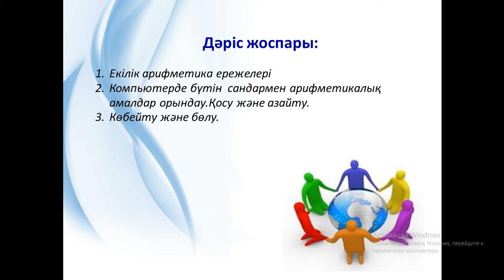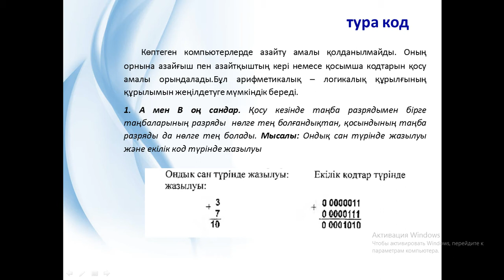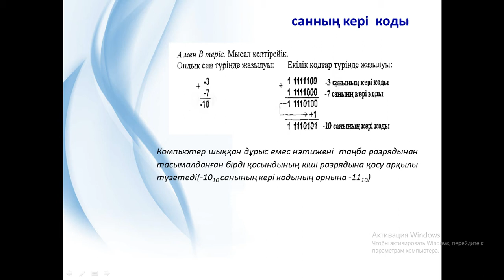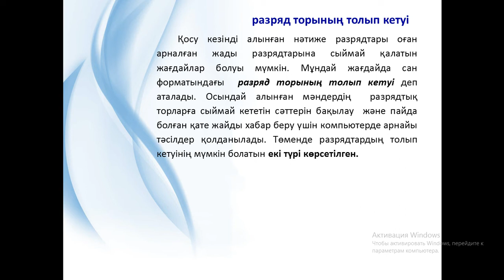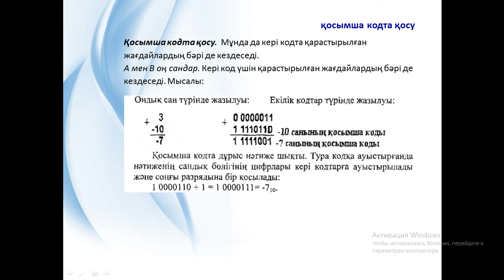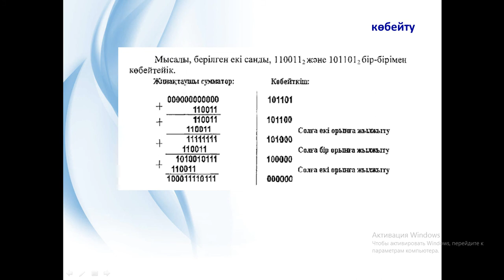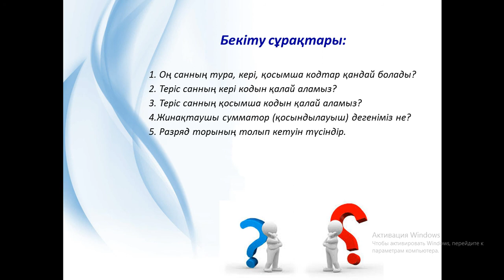ИТН лекц. 9